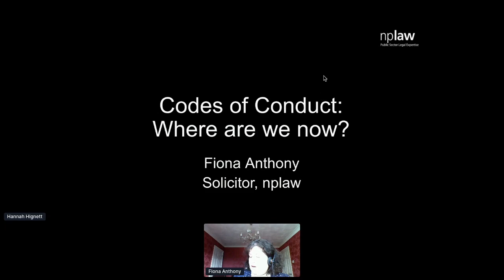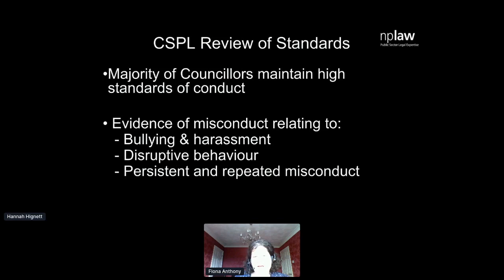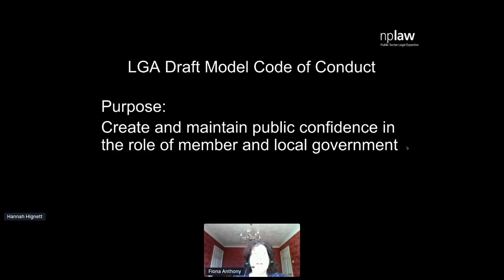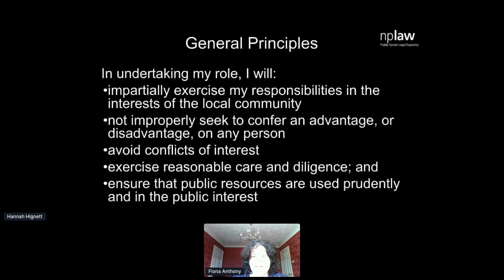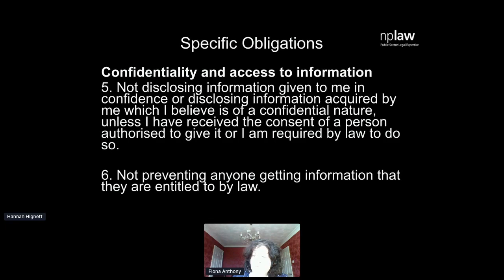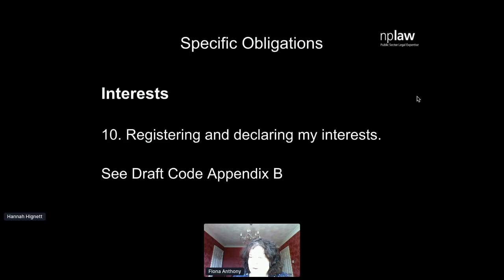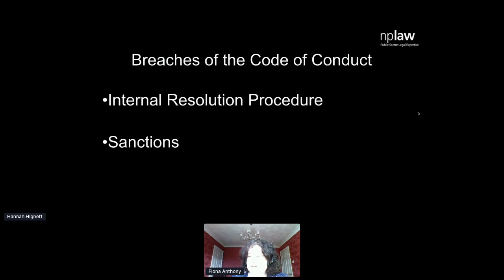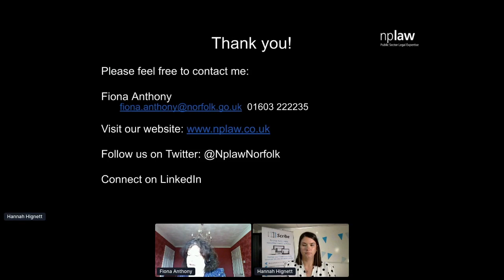Scribefest - What is the Model Code of Conduct? Fiona Anthony Explains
It's important to understand what the Model Code of Conduct means and how you can follow it.